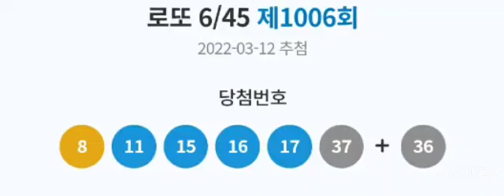southkorea lottowinner result today 로또확인 12_March_2022